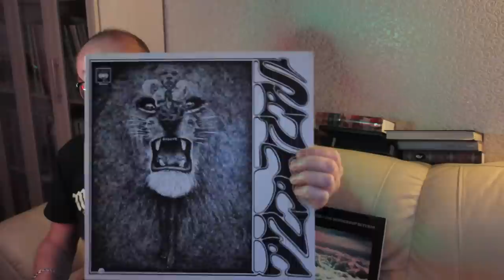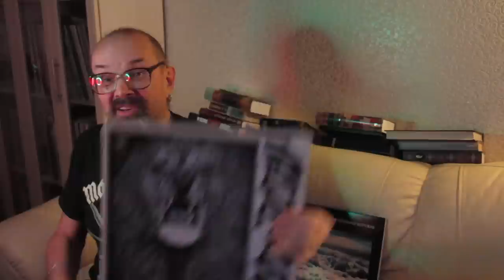Алексей Рыбин про Santana - 1969